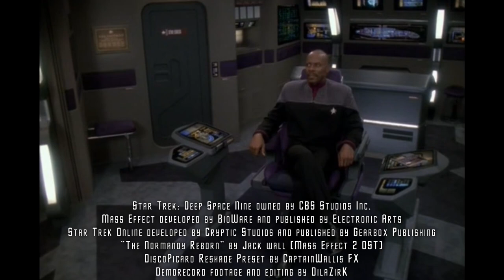The Defiant Reborn (Deep Space Nine x Star Trek Online x Mass Effect)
The idea here was to give the reveal of the second U.S.S. Defiant a bit more fanfare, as well as pay homage to the Mass Effect series. Featuring Star Trek Online's Adamant-class as the evolved version of the Defiant.

Behind-the-scenes commentary:
- I decided on the 3:2 aspect ratio as a compromise between the 4:3 of the show and the 16:9 of the game.
- I was debating whether I should display the U.S.S. Sao Paulo name during the first reveal scene. Decided not to in the end, but left in its ship registry.
- I know O'Brien's remark about this ship looking just like the old Defiant doesn't make much sense in this context, but I could not find a way to alter/edit it out without spoiling the moment.
- In order to get the ship moving at a "cinematic speed", I had to unequip the engines. With the engines on, even a quarter impulse was too fast. Though in fairness, this is being influenced by my Personal Endeavour rank.
- I initially planned on having Cerberus' EDI reply Sisko in that final extra scene, but I was not able to find an appropriate voiceline, so I got the "hello" voiceclip from...somewhere else.
- Demorecord location: Earth Spacedock. I did try recording at DS9, but the in-game lighting in that map was rather unflattering. Vulcan system was also considered, but the lighting there was too...orange.
- Video source: Star Trek: Deep Space Nine: Season 7, Episode 24 "The Dogs of War". How I wish for a HD version...
- This web tool was very handy in separating out the BGM and dialogue from the TV show's footage
- Misc. relevant keywords: Ezri Dax, Julian Bashir, Worf, Sisko, Sisko's Pimp Hand, SSV Normandy, SR-1, SR-2